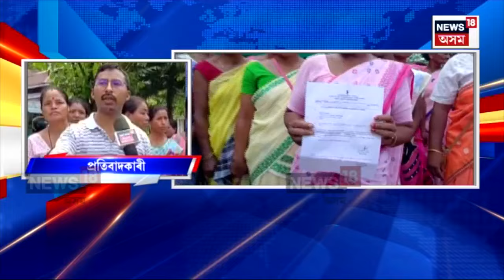Digboi News | ৫ পৰিয়াললৈ বন বিভাগে প্ৰেৰণ কৰা এখন জাননীক লৈ উত্তেজনা N18V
ডিগবৈৰ বন বিষয়াৰ কাৰ্যালয়ত উত্তপ্ত পৰিস্থিতি। ৫ পৰিয়াললৈ বন বিভাগে প্ৰেৰণ কৰা এখন জাননীক লৈ উত্তেজনা। মঙলবাৰে বন বিভাগৰ কাৰ্যালয় ঘেৰাও কৰে শ শ পুৰুষ মহিলাই। ৰাইজৰ বিৰুদ্ধে বন বিভাগে ভুৱা অভিযোগ অনাৰ দাবী প্ৰতিবাদকাৰীৰ।  পিছে বন বিভাগে প্ৰেৰণ কৰা জাননীত কি আছে?